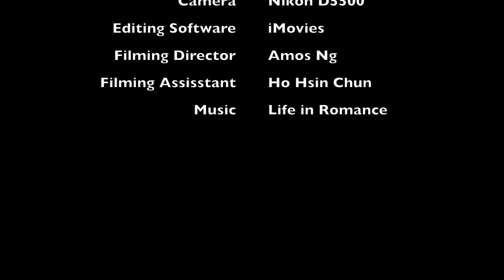Superstar Gemini's Arrival in Singapore | Singapore Cruise Society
| Superstar Gemini docking in Singapore Cruise Centre, Harbourfront on 20th July 2016 | Filmed with Nikon D5500 | Edited on iMovies